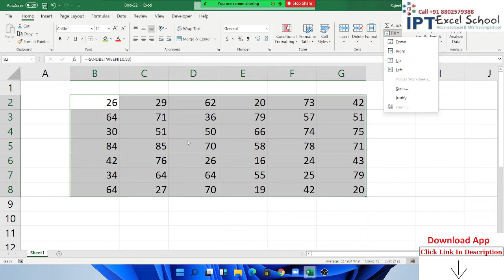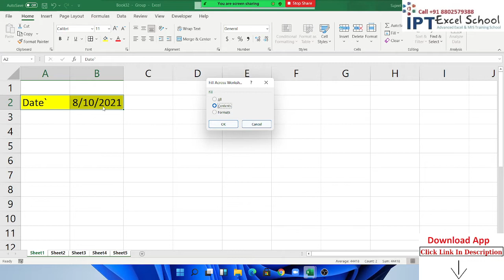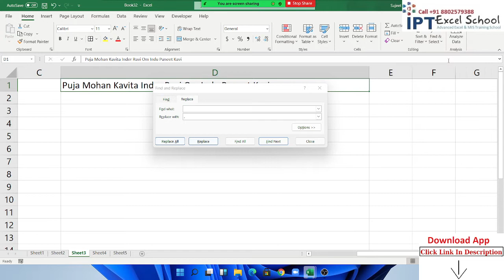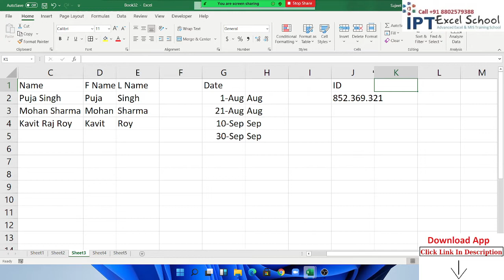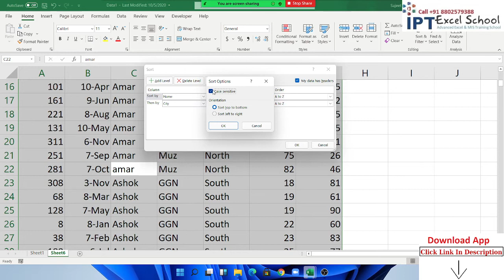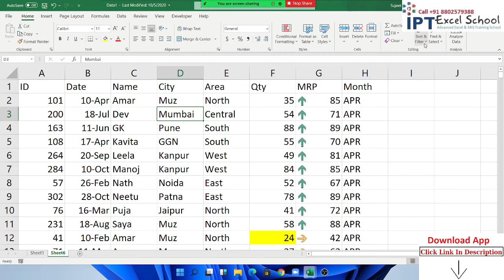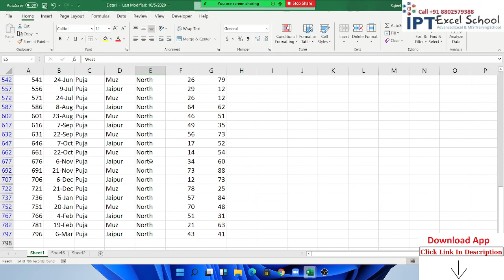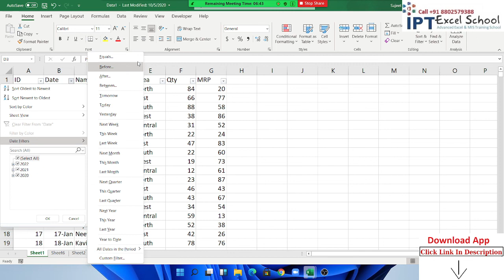Advanced Excel Tutorial in Hindi